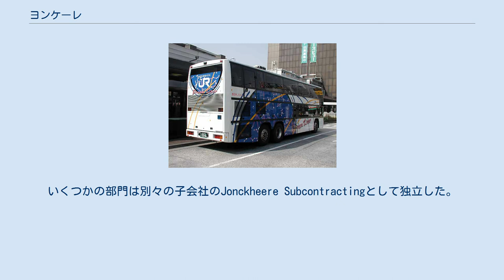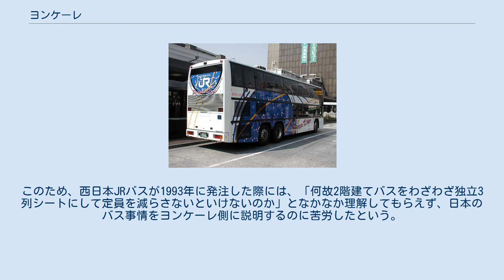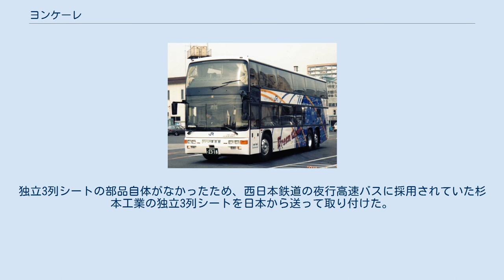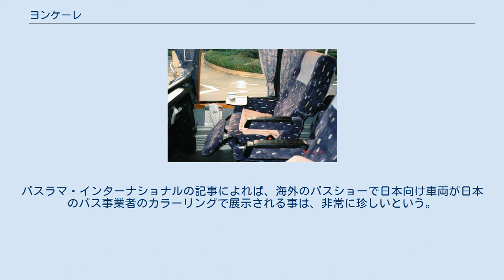ヨンケーレ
ヨンケーレ・モナコ RG550VBN 西日本JRバス 748-7908　現行の塗装（上）・旧塗装（下） ヨンケーレ(Jonckheere)は、ベルギーのウェスト＝フランデレン州のルーセラーレに工場を置く、バス車体メーカー。
英語読みで「ジョンキール」と呼ばれることもある。
 かつては日産ディーゼル（当時、現「UDトラックス」）との縁が深く、1993年から2000年にかけて、同社の2階建てバスの車体を製造。
また日産ディーゼル・フィリピンにも協力した。
 ヨンケーレは1881年に、創業者のHenri Jonckheereにより、馬車やコーチ（4頭立ての4輪大型馬車）の製造が始まる。
同社は最も古いヨーロッパのコーチビルダーの一つである。
現在でも、ヨンケーレ製のバスのガラスの隅には馬車のマークが刻まれている。
 1902年より自動車の普及で、自動車のための車体が作られた。
まず車体は、ミネルバとロールス・ロイスと、FNのシャシーへ造られた。
 1922年より同社の後継者のJoseph Jonckheereはトラックとバスの製造を中心とした。
1930年には乗用車の製造は中止となった。
一方トラックとバスはベルギーの市場で優位に立った。
輸送の必要が増やした戦争の後、ヨンケーレはこれにより発展し、製品範囲はさらに多様化された。
いくつかの部門は別々の子会社のJonckheere Subcontractingとして独立した。
1998年より1994年から加わっているオランダのコーチビルダーグループ「VDLグループ」に本格的に参加した。
 2003年には社名がVDL Jonckheereと変更された。
 わずかの生産で終わったスペースドリームの製造中止から数年後の1993年、日産ディーゼルは2階建てバスの需要が再び見込めるとして、再度市場に参入することになり、今回はベルギーのヨンケーレ社と組み、2階建てバスを発売した。
 日産ディーゼル・スペースウイングの3軸車と共通のエンジンや足回りをベルギーに輸出し、ヨンケーレ社の工場で同社の2階建てバスボディ、モナコに架装し再び日本に輸入するという形を採った。
 西日本JRバスが大量購入し、夜行高速バス「ドリーム号」などで使われた。
全座席とも居住性が同一（足元の広さ、フルリクライニング可能など）ということがセールスポイントで、室内灯は全て白熱灯（蛍光灯仕様の設定自体がなかった）、窓回りにも木材が使用されるなど、日本製の車両とは異なる雰囲気が特徴である。
一方、構造の関係から新宿駅新南口バスターミナルに入線できない制約もあった。
 日産ディーゼルの3軸シャーシの観光バスが無くなったことから、2000年で製造中止となった。
 当初はRG620VBN型でエンジンはRD系と共通のV10のRF10型だったが、1995年以降は平成6年排ガス規制に適合したRA系と共通のV8のRH8型エンジンを搭載したRG550VBN型となった。
 型式認定を取らない逆輸入車扱いとしたため、自動車検査証上の型式は不明とされており排ガス規制記号が付与されない為、自動車NOx・PM法も八都県市ディーゼル車規制条例も適合していると見なされ規制対象外車となるが、横浜市交通局は自主的に全車にPMトラップ装置（粒子状物質減少装置）を装着していた。
 ベルギーに限らず、欧州では「2階建てバスは定員を多くするための車両」という認識がある。
このため、西日本JRバスが1993年に発注した際には、「何故2階建てバスをわざわざ独立3列シートにして定員を減らさないといけないのか」となかなか理解してもらえず、日本のバス事情をヨンケーレ側に説明するのに苦労したという。
独立3列シートの部品自体がなかったため、西日本鉄道の夜行高速バスに採用されていた杉本工業の独立3列シートを日本から送って取り付けた。
なお、2台導入したJRバス関東は天龍工業の独立3列シートを、横浜市交通局は通常の4列シートだったので、ドイツ・フォーゲル社(Vogelsitze GmbH)のシートを選択している。
 なお、ヨンケーレにとっては、日本進出は大変エポックメイキングな出来事だったようで、1993年にベルギーのコルトライクで開催されたバスショーでは、西日本JRバス仕様の車両（旧塗色）が展示された。
バスラマ・インターナショナルの記事によれば、海外のバスショーで日本向け車両が日本のバス事業者のカラーリングで展示...